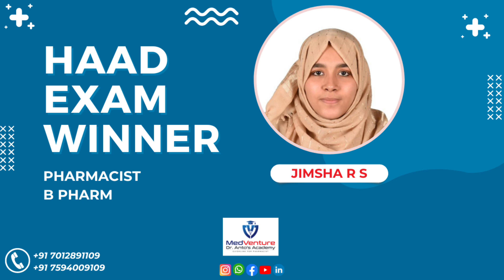HAAD Exam Victory | Insider Tips from a Top Achiever | Contact for Admission +91 7594 009109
Discover the insider tips and strategies that led to a remarkable victory in the HAAD Exam. Our top achiever shares their journey, highlighting the dos and don’ts, the must-study topics, and the attitude that sets winners apart. Whether you’re starting your HAAD prep or looking to refine your approach, this video is packed with actionable advice from someone who’s been there and aced it.